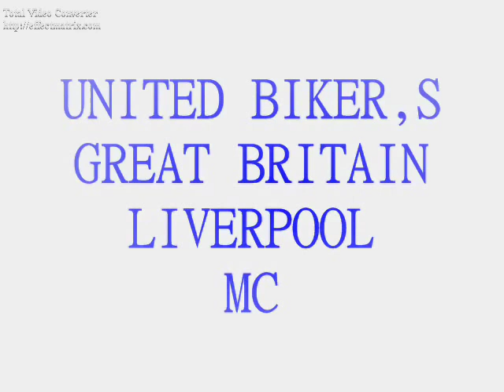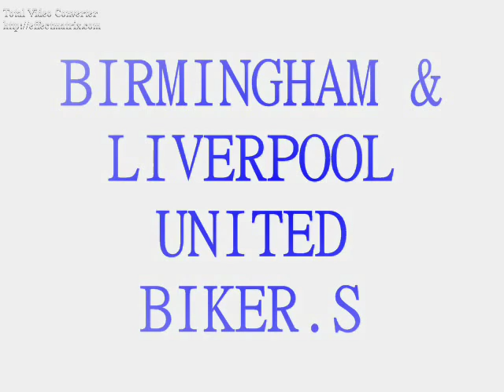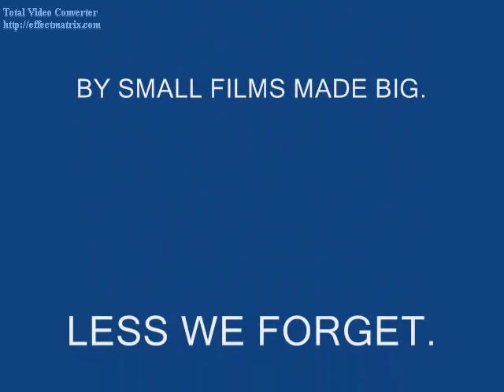My Past RIP Des Williams Audio courtesy of Koch Entertainmen